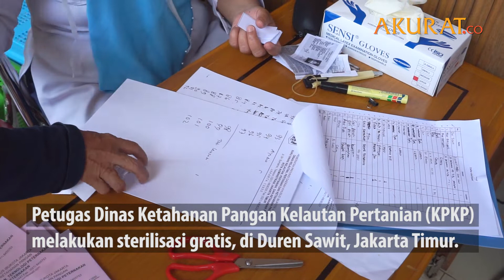Sterilisasi Kucing Jantan di Jakarta Timur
DATA: Pemberitaan Media | VIDEO: Risma Afifah | NASKAH: Risma Afifah | VIDEO EDITOR: Ardiansyah | FEBRUARI 2019